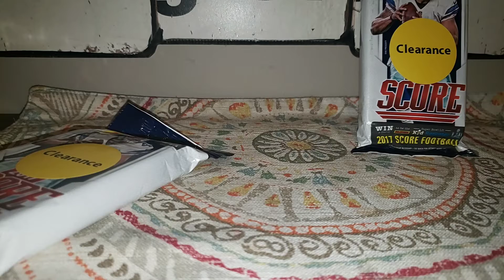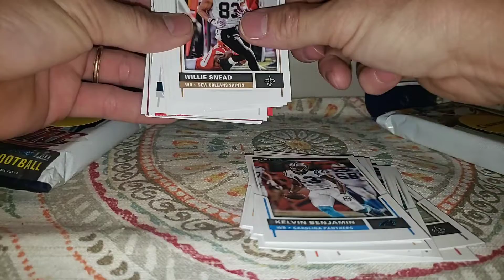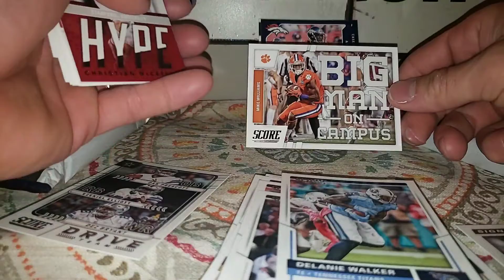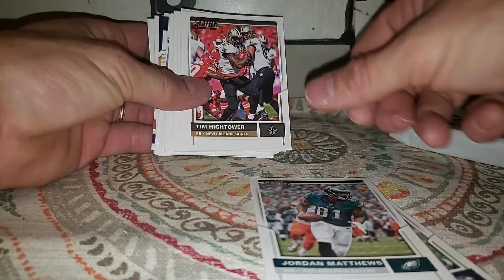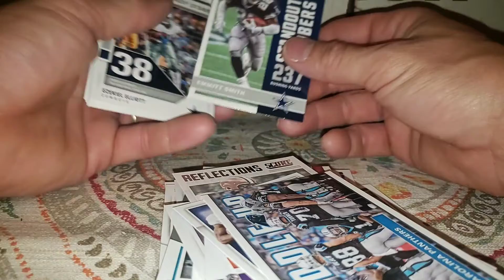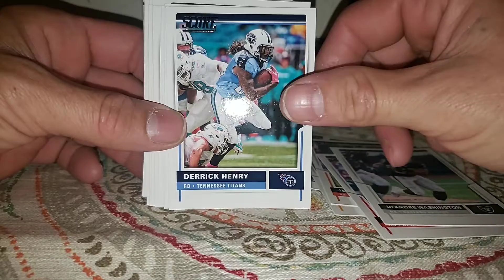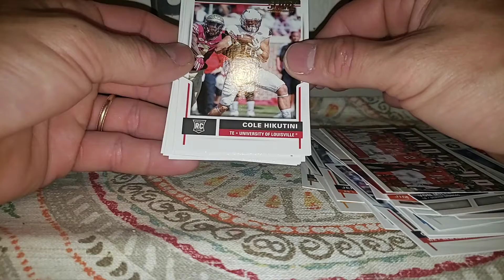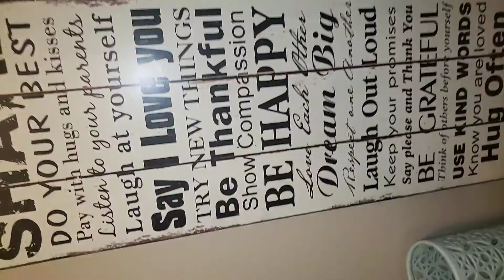2017 NFL score Walmart clearance